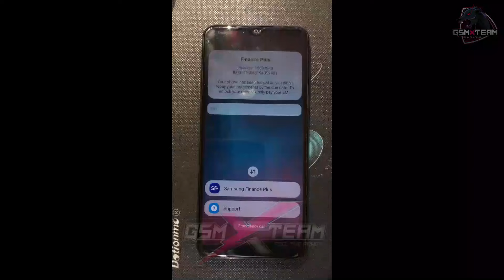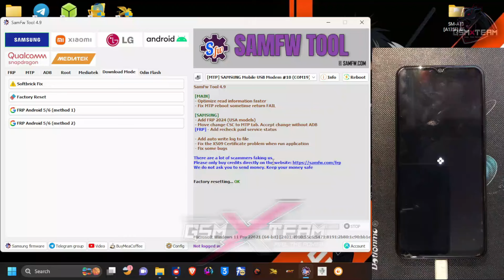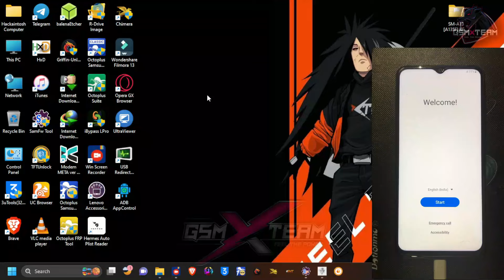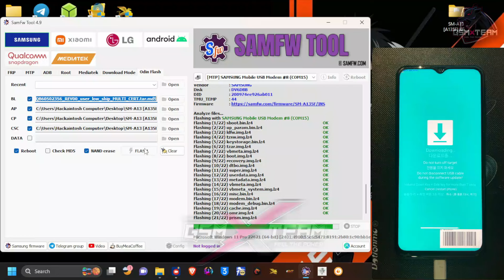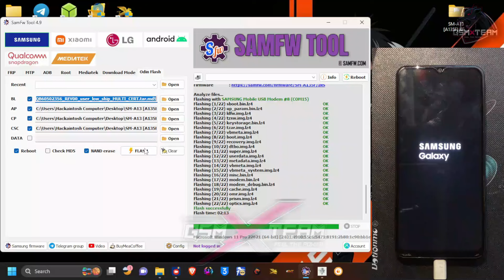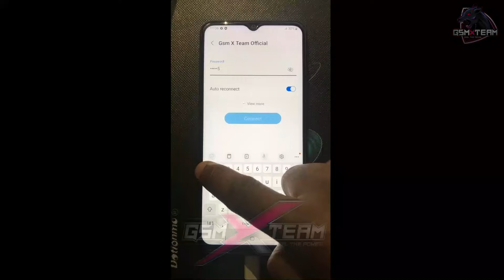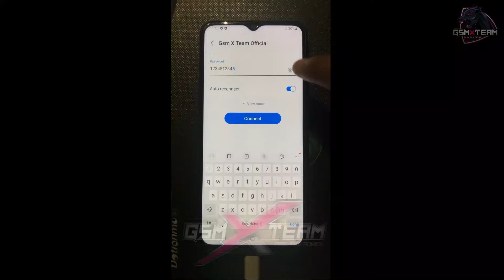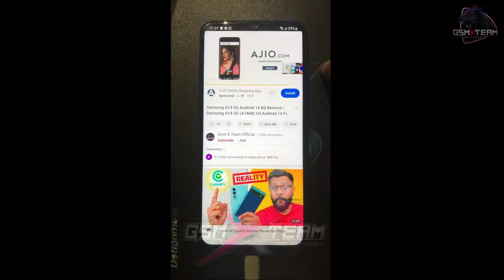Samsung A13 KG Lock Remove Permanently | Samsung A13 4G [A135f] Android 14 Finance Plus Lock Remove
Samsung A13 KG Lock Remove Bypass 100 % || Samsung A13 5G Android 14 Frp Bypass || Samsung A13 5G Pattern Unlock || Samsung A13 Hard Reset With PC 100% Working @Gsm_X_Team_Official

Samsung A13 Android 14 KG + Frp Remove | Samsung A13 Android 14 Frp + Finance Plus Unlock

Samsung All Model MDM + Finance Plus Lock Remove Free 100% Working

Samsung A13 5G KG Lock Remove 100% Free || Samsung All Model KG Lock Remove Free || Samsung All Model MDM + Finance Plus Lock Remove Free 100% Working Without Any BoxDongle